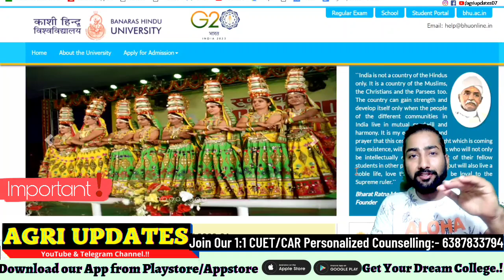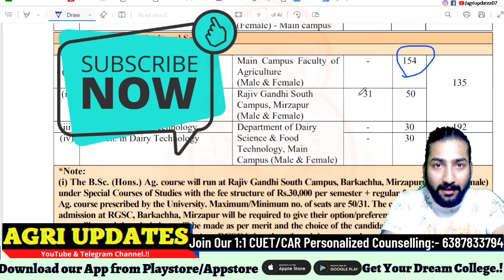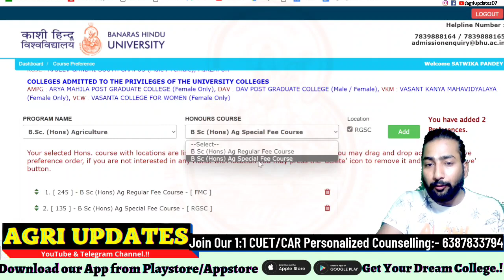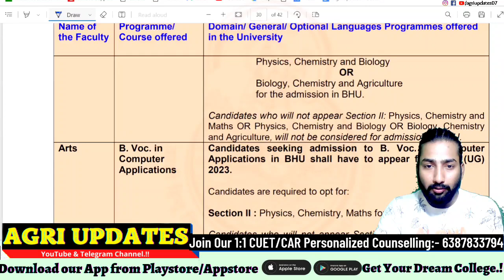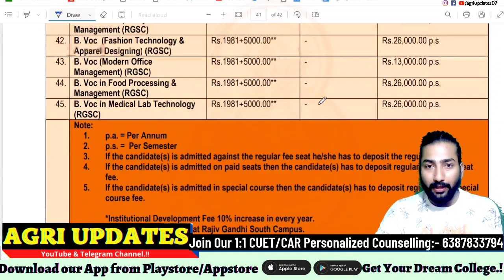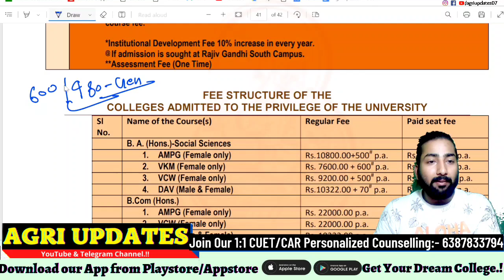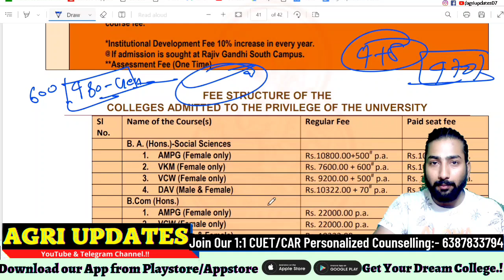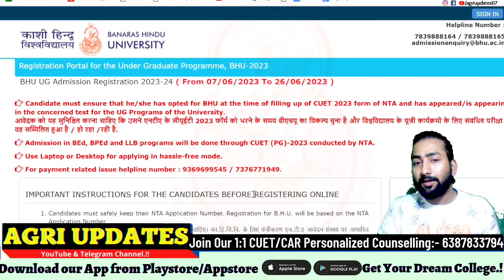BHU Paid Seat Admission 2023 | BHU PAID seat Admission Process | Bsc Ag Paid Seat Cutoff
📍BHU Official Website for Registration :-
📍 *637/700 selection (Video  Avaible) in 2022,we again Launch our most lovable Mentoring Programme for Bsc Ag & Allied Course Admission in India Top Agri. University*

💻Join Our 1:1, Personalized Counselling :
📲Counselling Fee :-

📍•• CUET+ICAR UG:- ₹999
📍•• CUET + ICAR + ALL Direct Admission :- ₹1499

⛔ Special Guidance for All Direct Admission on CUET SCore.
*Only for Paid Student's.
• agriupdates@hdfcbank
• agriupdates@ybl
Message on :-
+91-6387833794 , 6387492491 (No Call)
📢 Counselling Benefits :-

• After Admisson Guidance on College Level
 • Choice Preference List by BHU Expert.

*Counselling Till Last Spot round, i 'll always Availble for Your Help & Guidance*

Cover :-
1.  All CUET UNIVERSITY
2. ALL ICAR University
3. All Direct Admission

🔥Official Website for CUET Result 2023 :-

📍कीजिये ICAR Bsc Agriculture की तैयारी फ्री, हमारे साथ 🔥👇
 For Free Class-

HangTag's:-🚫
🚫Doubt Topic's :-
• ► icar 2023 Admit Card
• ► icar 2023 free full syllabus class
• ► icar 2023 batch on unacademy,
• ► icar 2023 ka exam kab hoga
• ► icar 2023 study material,
KeyWord🔎(Ignore) :-
icar 2022 question paper,
icar 2023 preparation,
icar 2023 exam,
icar 2023 application form,
icar 2023 form fill up.